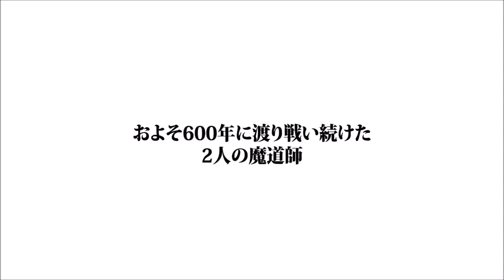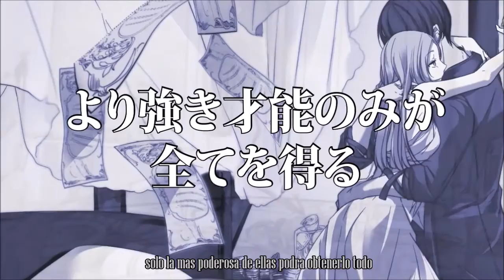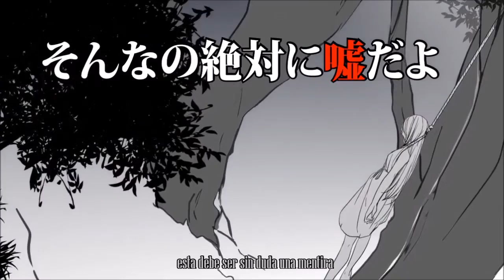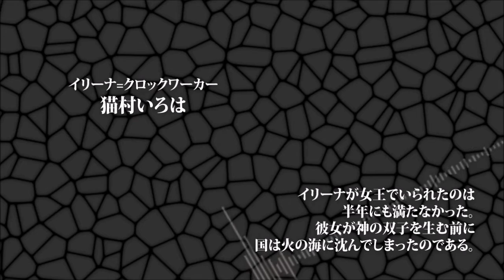【Iroha V4 Luka V4X Miki V4 Lily V3】「Ma」Survival-Who Will Survive- 【VOCALOID 4 カバー】 en Español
bn como han estado cauros
yo aquí bn

les traigo el nuevo videíto de mothy y que mejor momento para subirlo en el día de las madres por lo menos en Chile
básicamente es lo mismo pero con el nuevo instrumental y con el videíto obviamente
ojala les guste los créditos para sus respectivamente autores